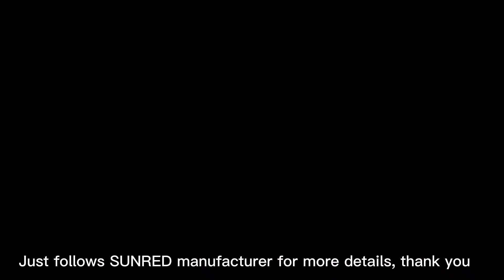KuKirin G3 Pro Electric Scooter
Are you ready for an electrifying adventure? Join us as we take the KuKirin G3 Pro electric scooter for a spin! In this video, we will put this powerful and fast scooter to the test, exploring the city streets and experiencing the thrill of the ride.

Our journey will take us through a range of terrain, from smooth pavements to bumpy grass, testing the scooter's performance and durability. We'll also showcase its impressive features, including its top speed, range, and ease of use.

Whether you're a city commuter or an adrenaline junkie, the KuKirin G3 Pro electric scooter is sure to impress. So buckle up, grab your helmet, and join me for an electrifying ride!

Overall, I would highly recommend the Kukirin G3 Pro to anyone looking for a high-quality and reliable electric scooter. It offers excellent performance, a long-range, and a host of convenient features, making it an excellent value for the price. Whether you're commuting to work or exploring your city, the Kukirin G3 Pro is a fantastic choice for an electric scooter.